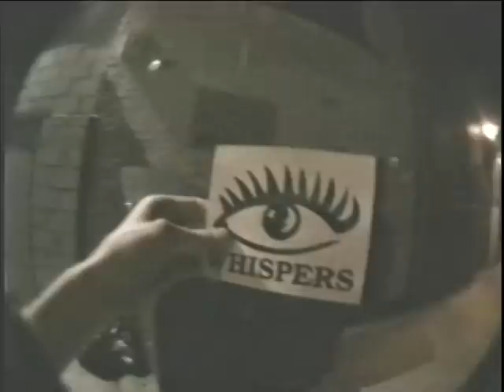Michael Alig & The Club Kids Party at Paddles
With Sister Dimension as DJ, The Club Kids including Lady Keir and Lady Bynny party in what used to be a kinky s&m club. Video by Nelson Sullivan.